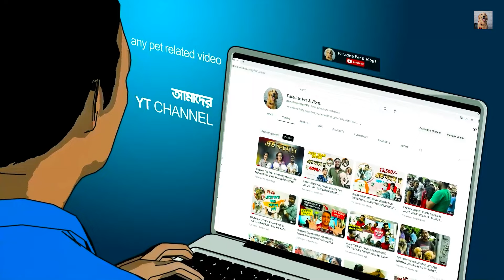BUDGET FRIENDLY GOOD QUALITY POMERANIAN | WHITE TOY POM | CULTURE POM | ASHIM DA 9804902843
budget friendly good quality pomerian

GOLDEN RETRIEVER
LABRADOR PUPP

ASHIM DA ( Dog Seller ) : 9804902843

We shared our other links with you